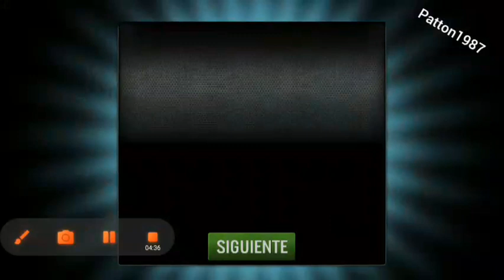Frontline Commando Ardennes Tesla Part 3